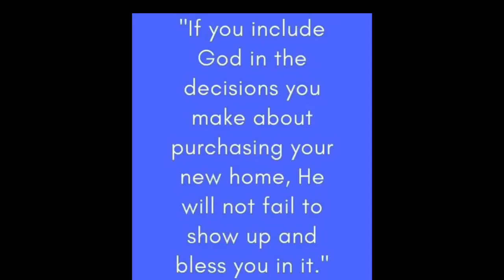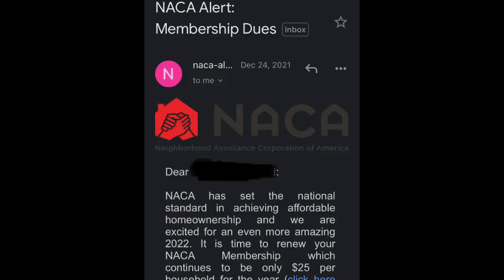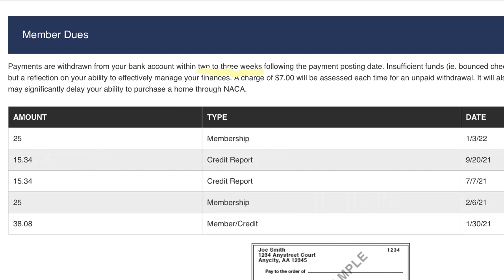New Year, New NACA!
My lipstick 💄
My headband